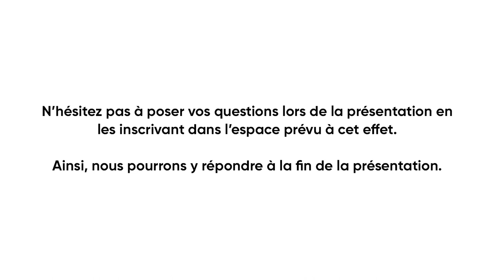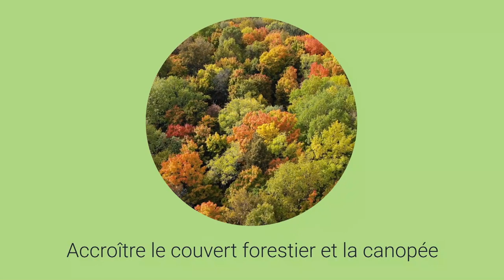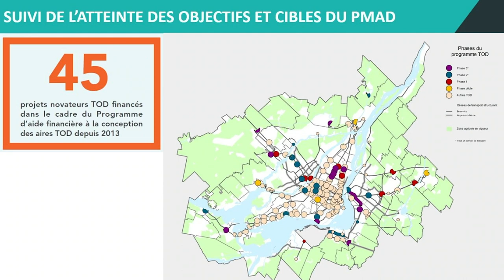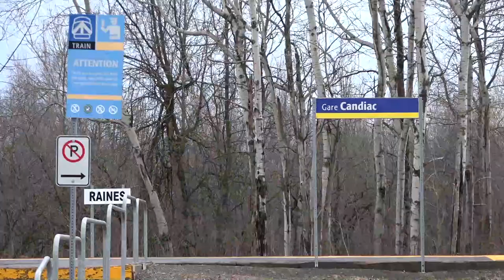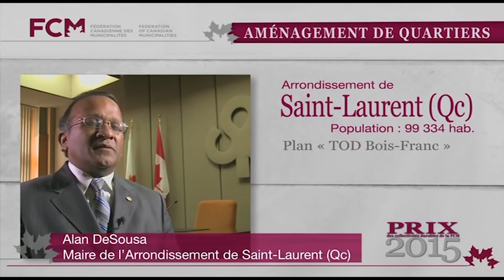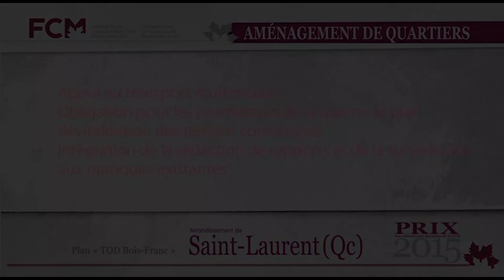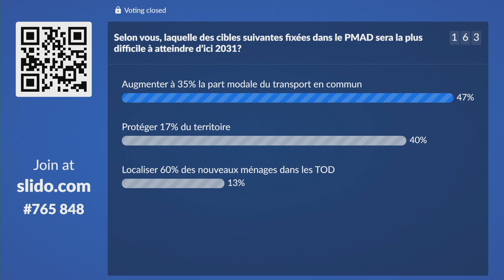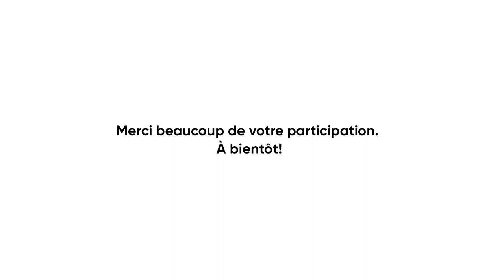Webinaire | Densification intelligente et protection des milieux naturels